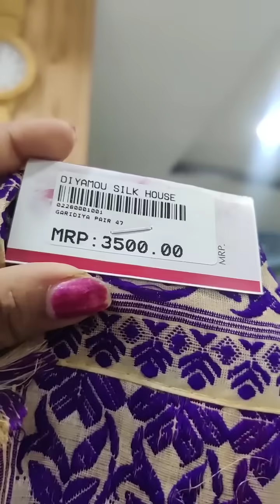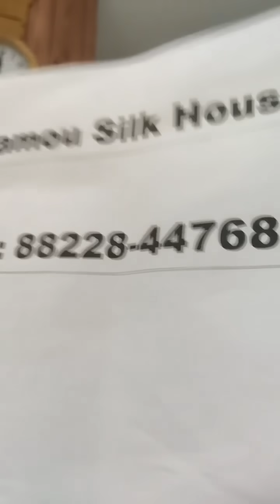BUY 1 GET 2 FREE/পাট,টচ,কেচপাত কাপোৰত নতুন ডিজাইন কৰা হৈছে আপোনালোকৰ বাবে